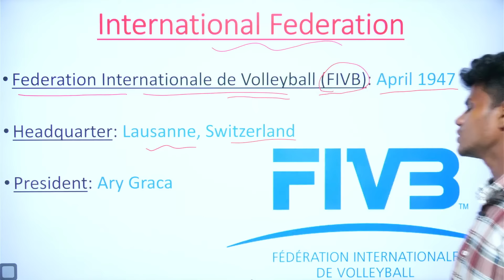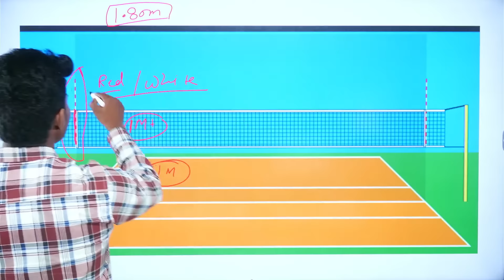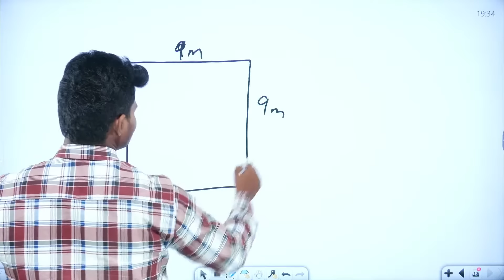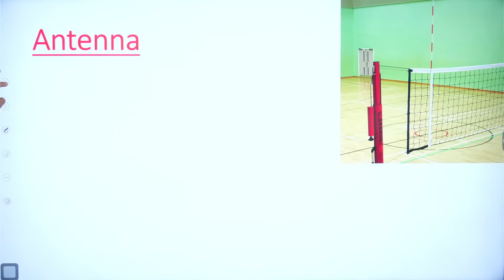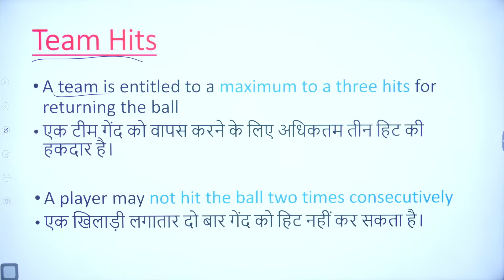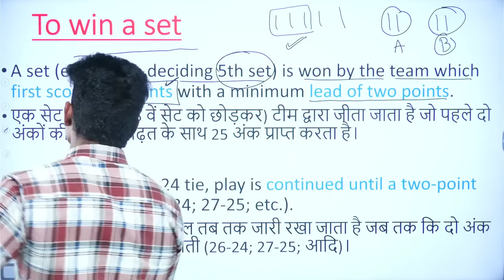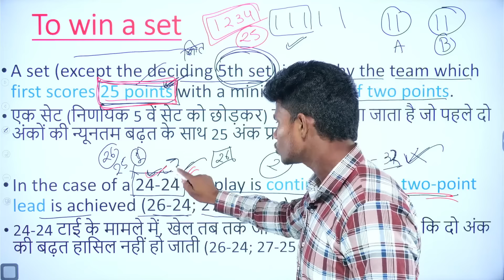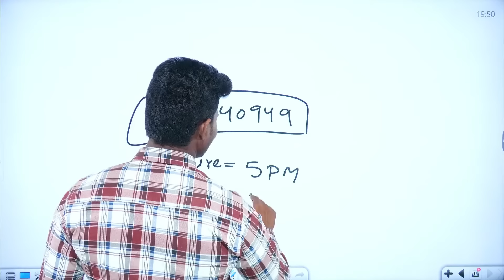volleyball by Monu Madhukar || Physical Education by Monu madhukar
Research meaning and definition || Research methodology by Monu Madhukar
Football For All Exams part 2 || Football Questions for Physical Education By monu madhukar

How to Prepare for EMRS TGT PHYSICAL EDUCATION || Emrs complete strategy by monu madhukar

What to do after graduation Bped pr Mped || which course is better bped or mped after UG by monu sir

District Sports Officer || How to become DSO eligibility and criteria By Monu Madhukar

PTI vs PET || How to Improve standard of Physical Education By Monu madhukar

welcome to Route2physicaleducation YouTube channel please read Full description for all links and knowledge so that we can connect personally Thank you

Instagram Link Physical Education jindabad ❤️

Hey everyone this Group is Dedicated to Physical Education and It updates you about upcoming exams related I love you to PE .and also provide you material like pdf , ppt , notes for BPED, Mped ,diploma, Ph.D. etc and make you  aware about vacancies in PE Thank you ❤️
Telegram Quiz Test  Group
Hello everyone this group will help you to increase your knowledge in physical education we are preparing for TGT exam .
Telegram Vacancy Group For all Govt and Pvt Jobs in India and abroad
Until we meet stay fit and stay healthy